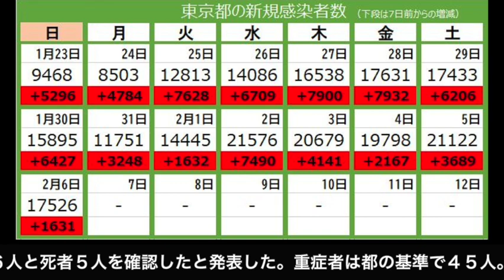2022年2月6日新型コロナウィルス東京都感染状況（速報）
2022年2月6日新型コロナウィルス東京都感染状況です。